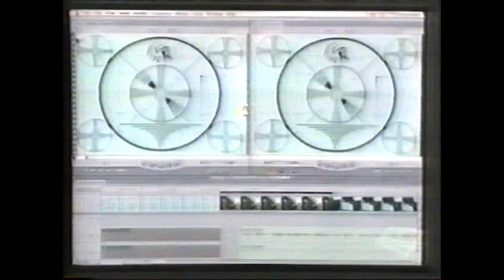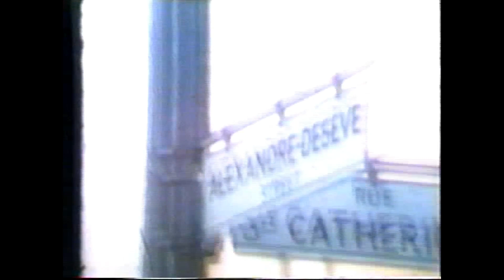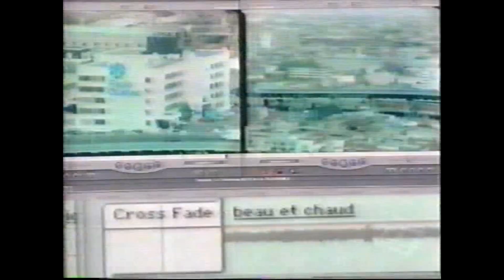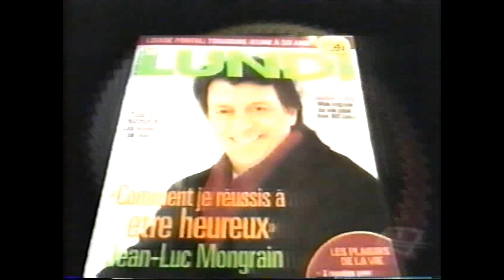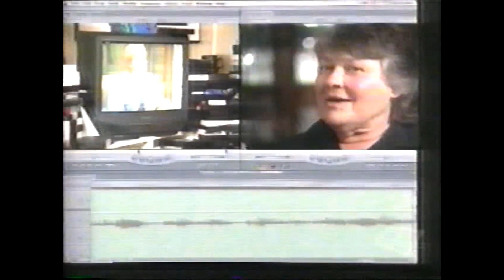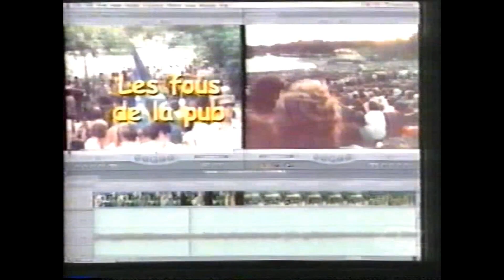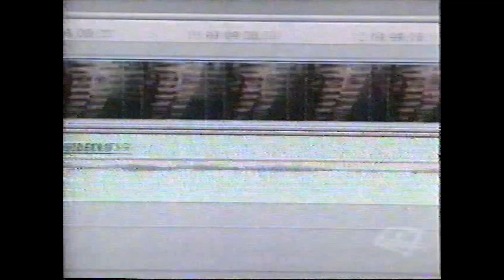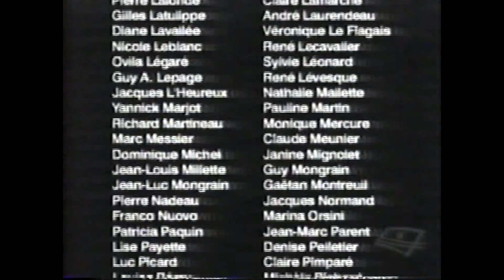"Vie de famille" - Documentaire sur la télévision québécoise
Produit et réalisé par Mario Desmarais.
Arts et images productions inc.
2003

Intervenants:
- Louise Cousineau
- Michel Tremblay
- Lise Payette
- Jean Beaudin
- Daniel Gourd
- Jacques Godbout
- Luc Doyon
- Philippe Lapointe
- Mario Clément
- Paul Cauchon
- Nathalie Collard
- Jean-Pierre Désaulniers
- Pierre Gauvreau
- Nathalie Petrowski
- Pierre Delagrave